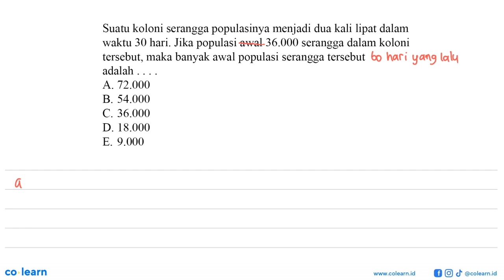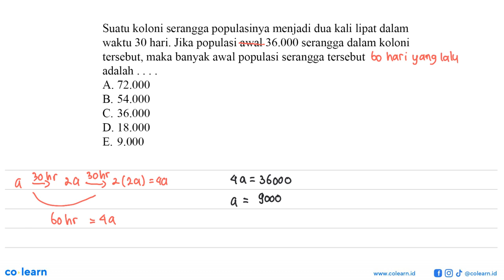Suatu koloni serangga populasinya menjadi dua kali lipat dalam waktu 30 hari. Jika populasi awal ...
Suatu koloni serangga populasinya menjadi dua kali lipat dalam waktu 30 hari. Jika populasi awal 36.000 serangga dalam koloni tersebut, maka banyak awal populasi serangga tersebut adalah A. 72.000 B. 54.000 C.36.000 D. 18.000 E. 9.000

Topik atau Materi: Barisan Aritmetika - Barisan - ALJABAR - Matematika Kelas 11 SMA -

00:00 : Bedah Soal
01:00 : Konsep, rumus dan pengertian Barisan Aritmetika
01:18 : Langkah penyelesaian soal
00:53 : Jawaban akhir
01:23 : Penutup